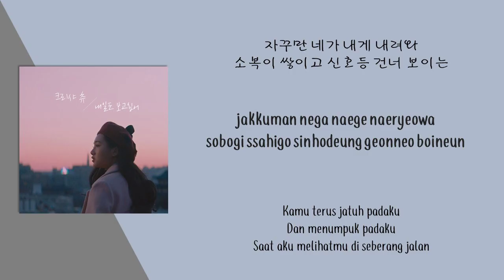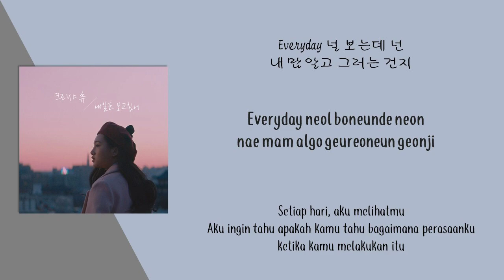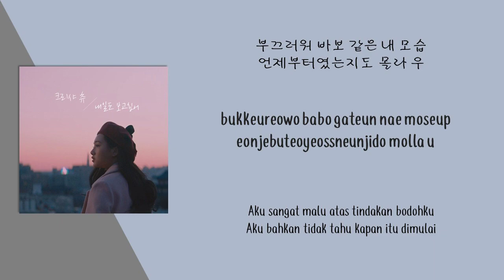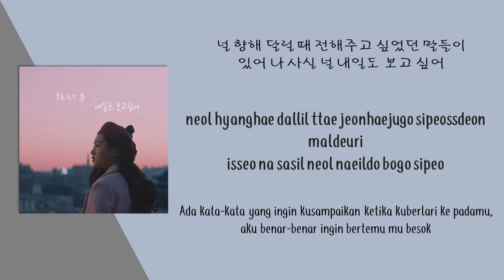Kriesha Chu - I Want To See You Again (내일도 보고싶어) Indo Sub [HAN/ROM/IND]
Kriesha Chu - I Want To See You Again (내일도 보고싶어) Indo Sub [HAN/ROM/IND] by Yejjinizle